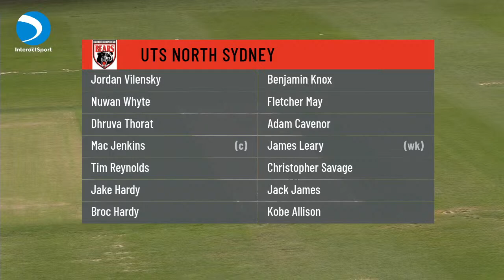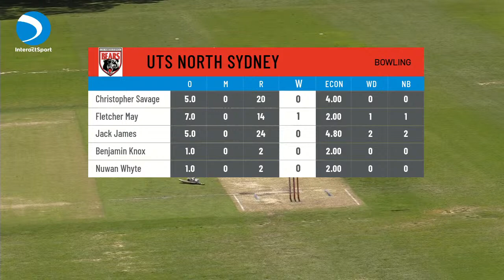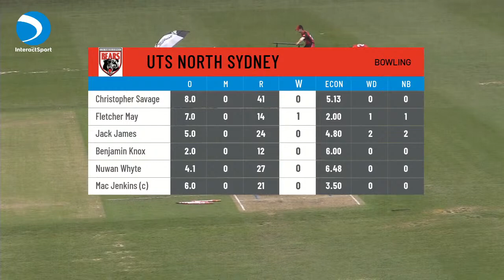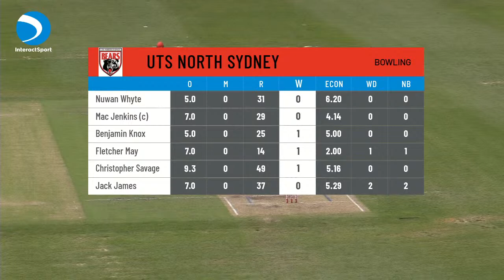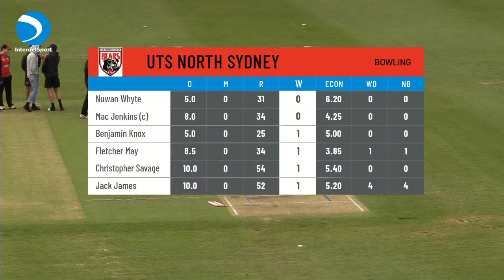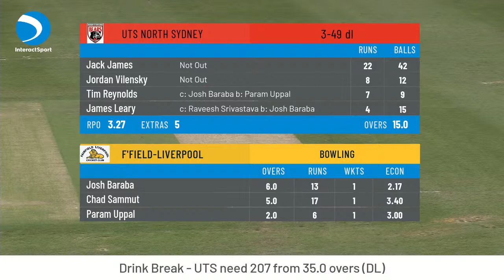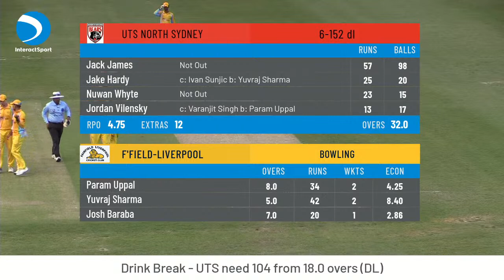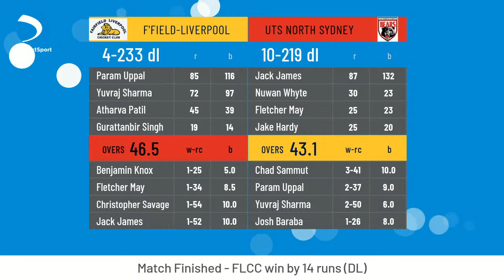Poideven-Gray Shield- GF - UTS North Sydney v Fairfield-Liverpool